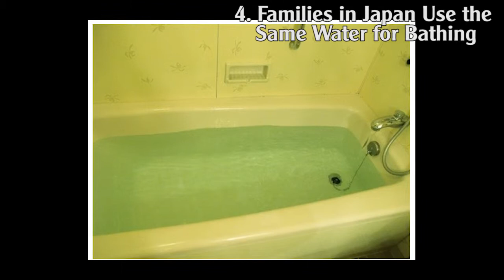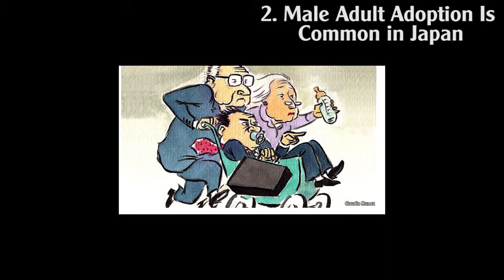5 Interesting Facts About Japan You Probably Don’t Know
Hello Welcome to TOP FIVE
TOP FIVE  Youtube channel gives you the best educational and informative content and facts